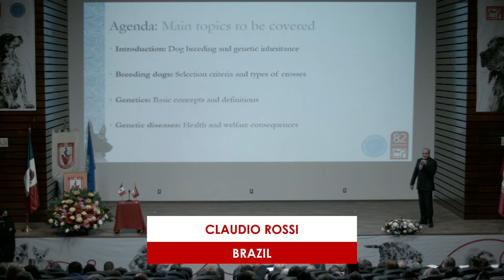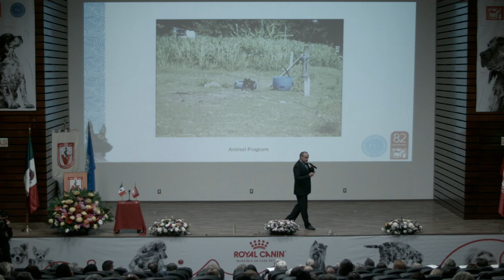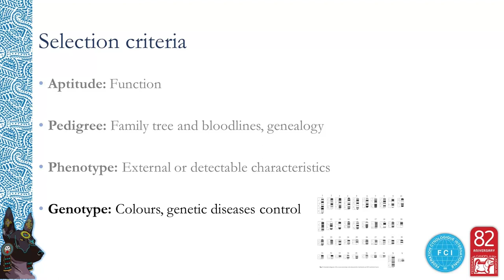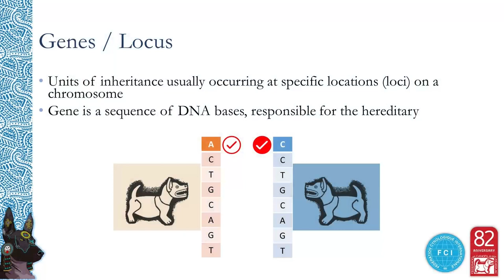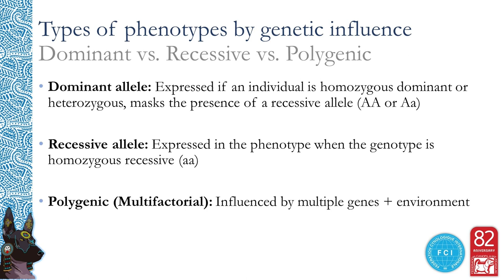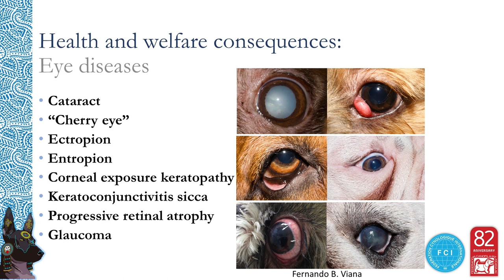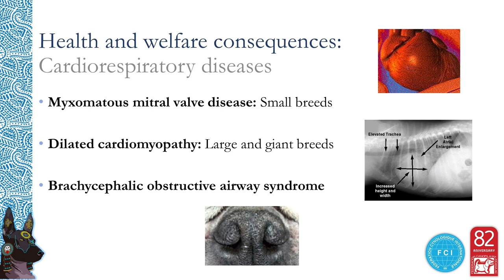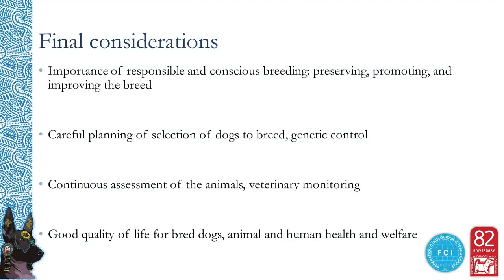Understanding Genetic Diseases in Companion Dogs and the Consequences on Health and Welfare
𝐒𝐩𝐞𝐚𝐤𝐞𝐫: Claudio Rossi (Brazil)
CBKC & Ceva Animal Health Member

𝐋𝐞𝐜𝐭𝐮𝐫𝐞 𝐧𝐚𝐦𝐞: Understanding Genetic Diseases in Companion Dogs and the Consequences on Health and Welfare